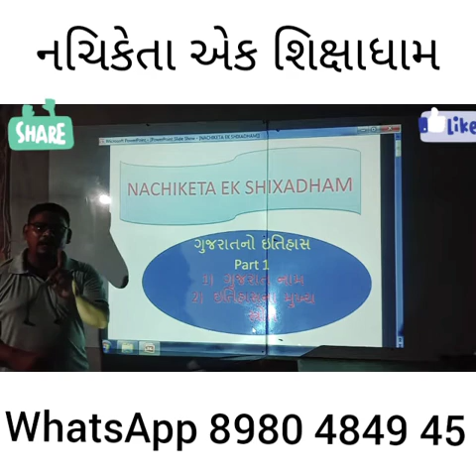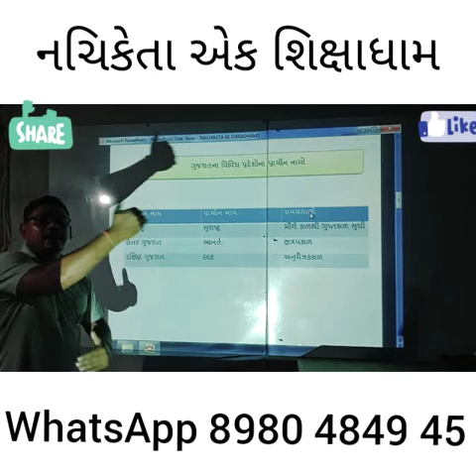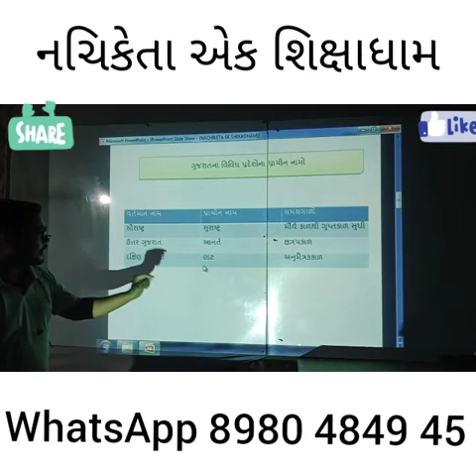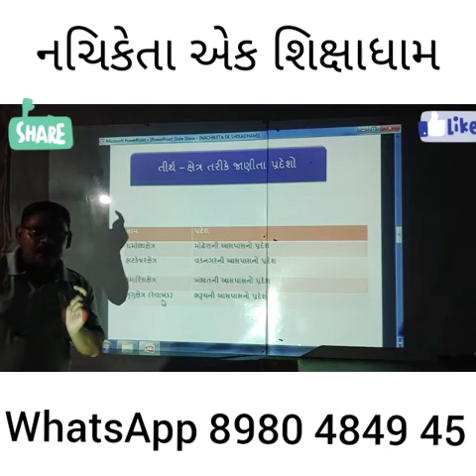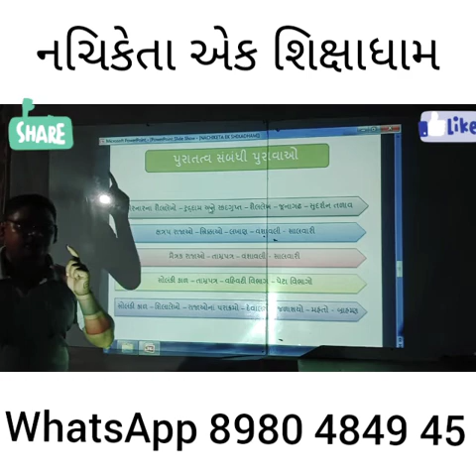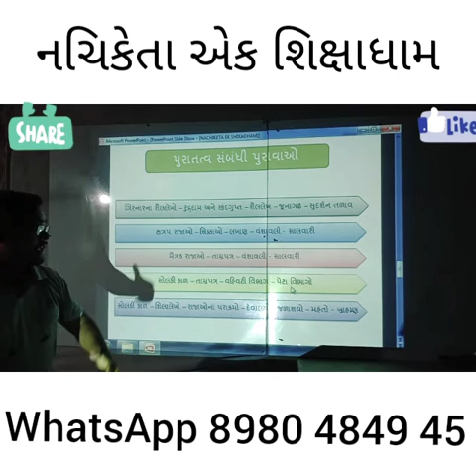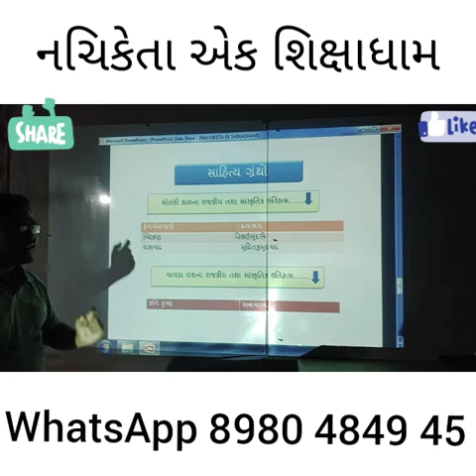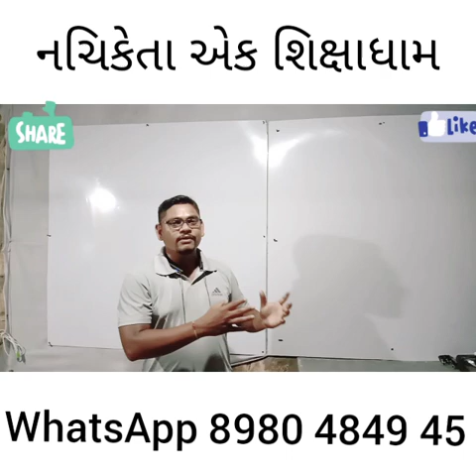Gujarat no itihas part 1#nachiketaekshixadham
ગુજરાતનો ઇતિહાસ ભાગ 1
પ્રોજેક્ટરની મદદથી ગુજરાતના ઇતિહાસની સમજુતી આપેલ છે મિત્રો...જે સ્પર્ધાત્મક પરીક્ષાઓની તૈયારી કરી રહેલા મિત્રોને ખૂબ જ ઉપયોગી નીવડશે. તેમજ જે મિત્રો ક્લાસ 3 ની તૈયારી કરી રહ્યા છે તેમના માટે આ વિડીયો ખૂબ જ મહત્વનો છે.